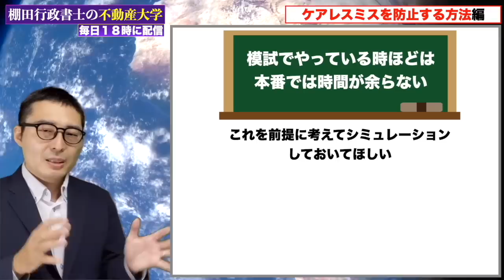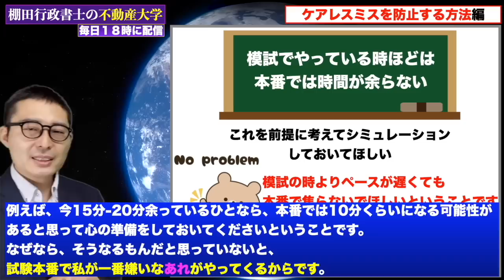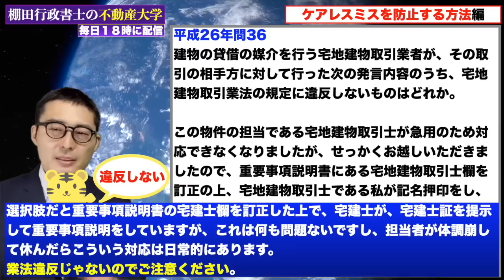【宅建試験本番】受験生の「ケアレスミス」を防ぐテクニックや方法を初心者向けにわかりやすく解説。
30秒で簡単無料登録が可能です！

宅建 令和4年 独学 一発合格 宅地建物取引士 宅建業法 独学勉強法 過去問 2022年度 宅建士 賃貸不動産経営管理士 合格率# 合格点#わかりやすく